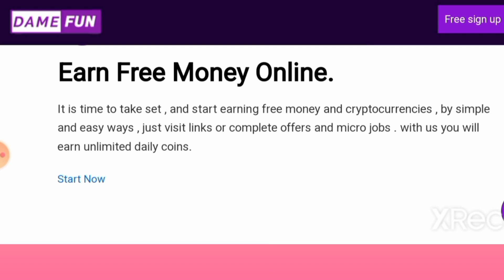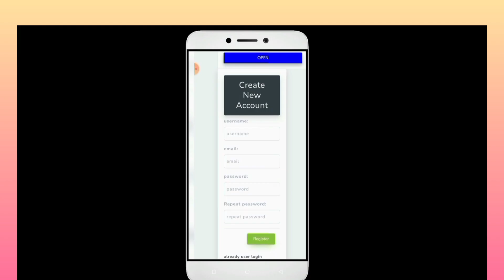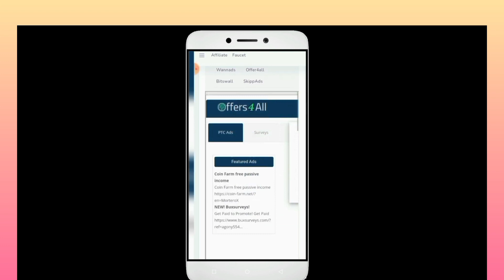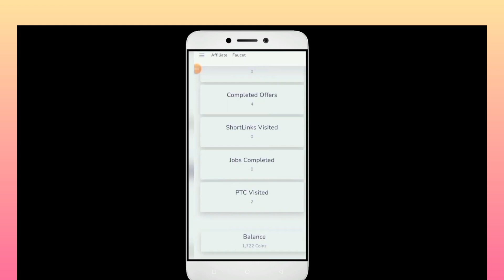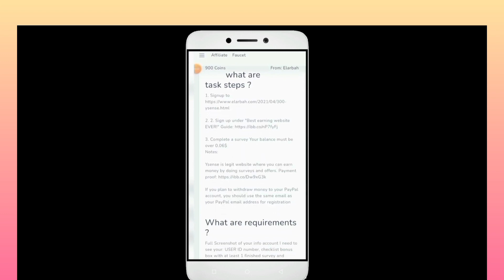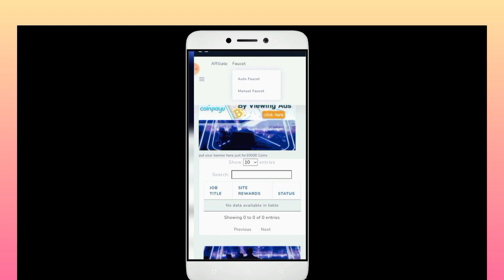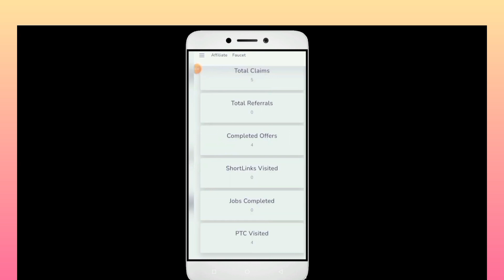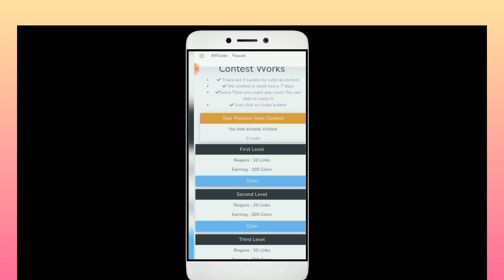🔴Rs 2500/- Payment കിട്ടിയ Online job| No investment| New Earning job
onlinejobsfrommobile#yougovmalayalam
onlinejobsintamil
fonlinejobathomemalayalam
tonlinejobwithamazon
Onne jod malayalam mt vlog,
ine
qenuine online job malayalam,
online survey joDsn malayalam,
ranscriptjob online malayalam,
2captcha online job malayalam
data entryY jobs
oniine data entry jobs malayalam
job vaccencies